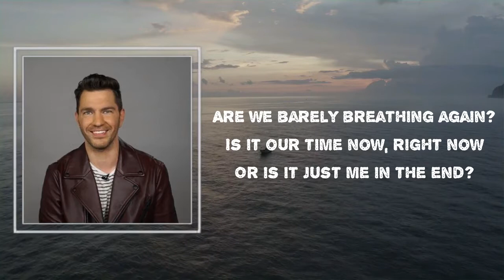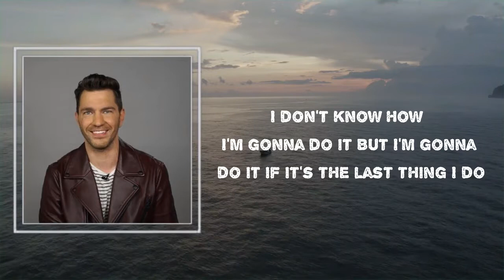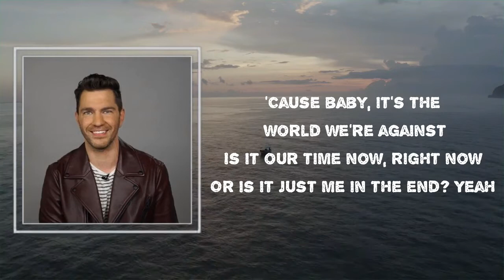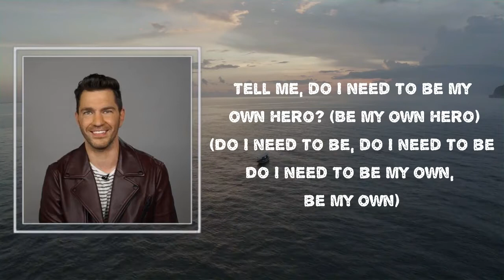andy grammer - My Own Hero (Lyrics) 🎵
Songs : My Own Hero by andy grammer
Album: Naive

My Own Hero Lyrics:

Tell me, do I need to be my own hero?

Would you lay our life down?
Would you give an arm or a leg?
Are we gonna fight now,
'Cause baby it's the world we're against?
Is it our time now right now,
Or is it just me in the end?
Is our future bright now?
Tell me is the dark seeping in
Are we alright now,
Or are we barely breathing again?

Will you come running when I scream your name?
When the wolves are out hunting and they're coming for me
Will you come running? I need to know
An army of two, or am I all alone?

I don't know how I'm gonna do it
But I'm gonna do it with or without you
But I'm gonna do it if it's the last thing I do
Do I gotta save my own life, save my own life,
For my whole life? Whoa
Do I gotta find my own light, find my own light,